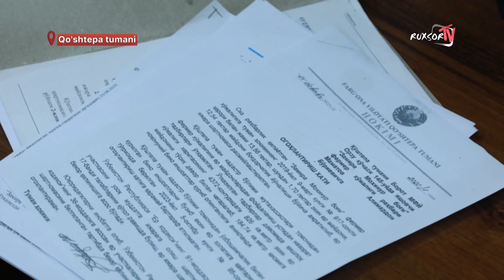YER HOKIMLIK ZAHIRASIDA AMMO FUQAROLARNING MUROJAATIGA JIM QARAGAN QO'SHTEPA TUMANI HOKIMI